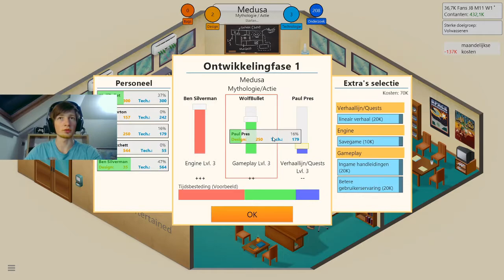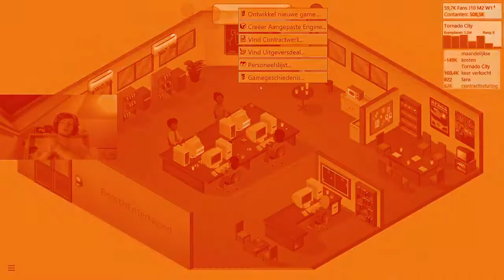Cheater!! Of Toch Niet?? | Game Dev Ticoon Pirate Mode ep19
SMASH DIE LIKE!

In deze video doe ik iets wat eigenlijk cheaten is maar eigenlijk ook niet want ik heb een heel goeie reden. Dus ga lekker kijken wat het is en deel je mening!

Ik ben een YT’er die graag andere mensen entertaint, laat lachen en ze een goeie tijd wil geve,. Hier mijn social media links en links naar hardware dat ik gebruik, BE POSITIVIVE!